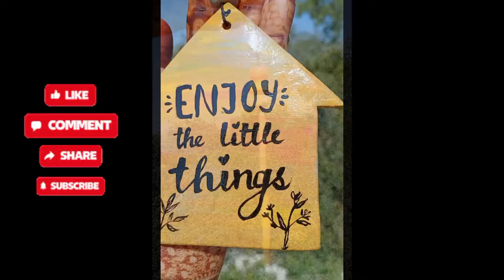Wall Putty Dough | How to make Perfect Wall Putty Dough at Home | Wall Putty Dough for Crafts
Heyeveryone, Hope you all are doing well.

So here I'm with a detailed Video on Wall Putty Dough🎨. Do share your reviews in the comments..would love to read 😍❤️
HAPPY CRAFTING!!👩‍🎨

Hope this tutorial will help you!

Follow me and do share your recreation with me on my Instagram. I would love to see your version.

If you loved watching my videos then do “SUBSCRIBE” my Channel for more such videos and don't forget to hit the “BELL” icon to receive regular updates whenever I upload a new video.
Also, do leave your valuable feedback in the comments section.